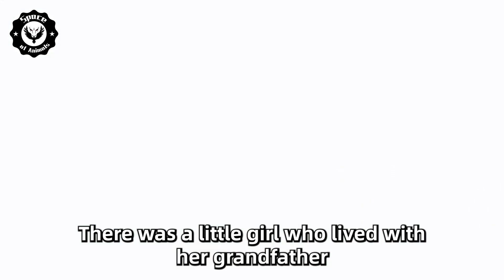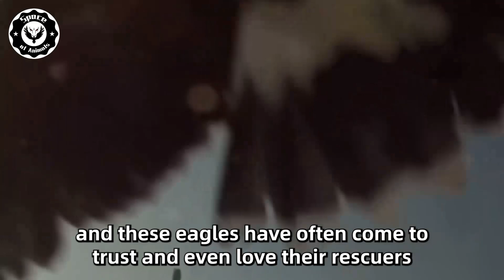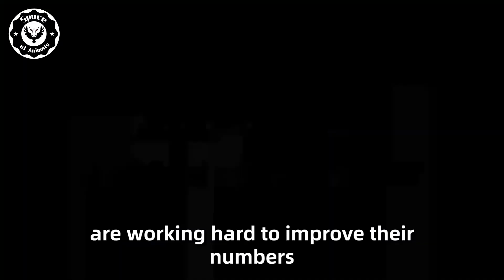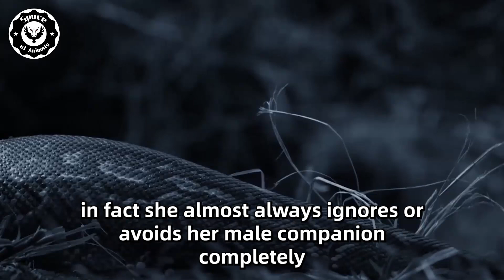The Python Attack The Little Girl But What The Eagle Does Is Amazing